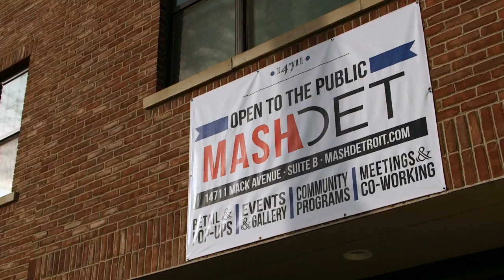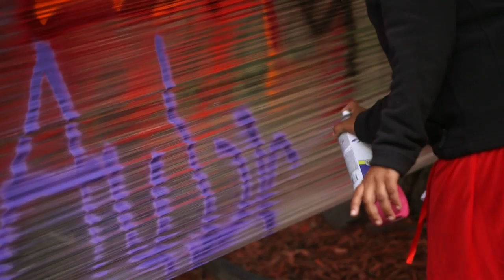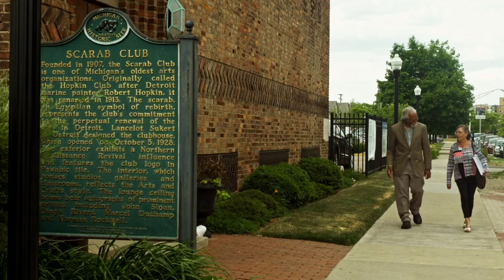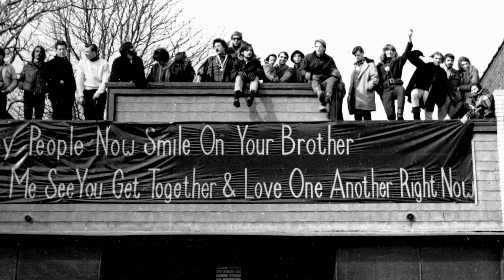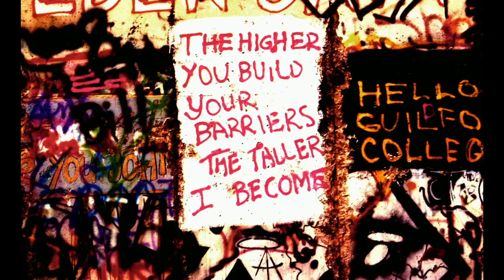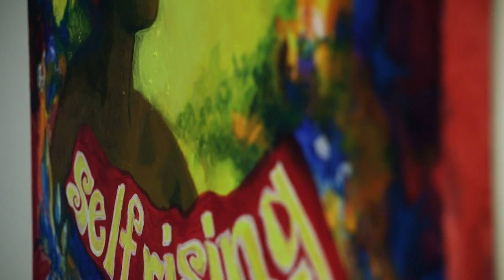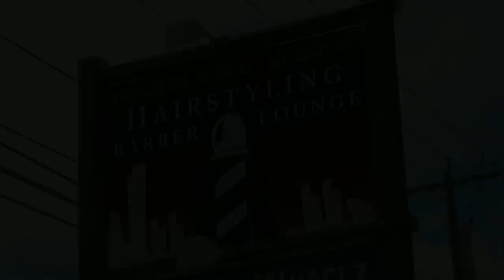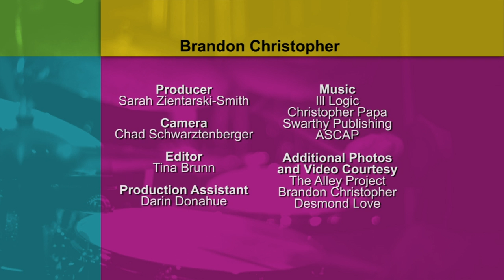Art and the Community | Detroit Performs Full Episode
Air date: 12/27/16. Artist Brandon Christopher shares his belief that art can make a difference in our community, photographer Leni Sinclair talks about her experiences during the 60s and 70s, and Michael John Buonagura's barbershop by day and music lounge by night. Plus, host DJ Oliver heads to MASH Detroit. Episode 507.